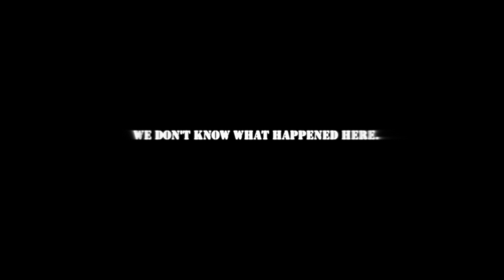S.W.A.N.: Chernobyl Unexplored - Teaser Trailer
S.W.A.N. (Syndrome Without A Name) is a science fiction FPS puzzle horror game, which takes place a few months after the Chernobyl Nuclear Plant disaster. It is a tale of an unexplored area within the Chernobyl Exclusion Zone - The S.W.A.N. Institute, where research was conducted on the rarest and most dangerous cases ever seen in the medical world.